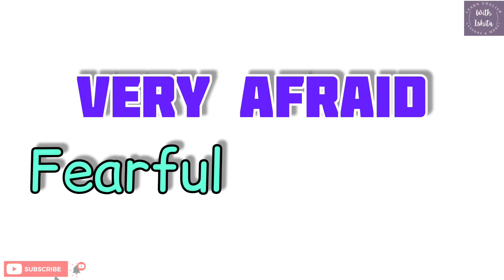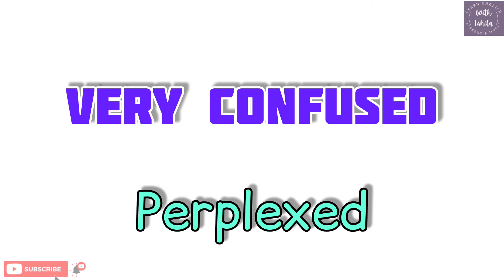Stop saying "Very"-- Use those new words to sound like a native!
💝Hey There, I am Ishita.Thanks for showing your interest in my channel- "Innovate Inspiration"😇

💫English, vocabulary, knowledge, english knowledge, grammar, word, phrases,sentences, vocabulary new, pronunciation, & many more Educational videos for english Learners!